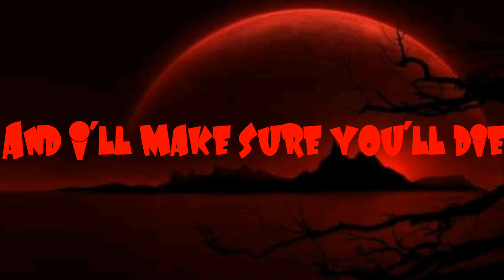Scary | original track (Lil. AM)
I was in the mood for something scary. I dunno :-P. That is my voice really😅 It just my voice was too high for being scary so I decided to tone it down a little. Y'know adjust the pitch and all.

But yeah! Hope y'all love it!